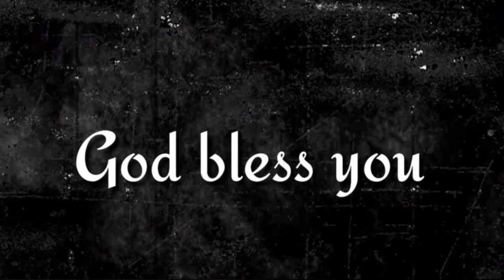"యెహోవా ఆశీర్వదించిన జనము " ఈ దిన దేవుని వాగ్దానము(09.05.2022) _By pastor G.vara lakshmi prasad